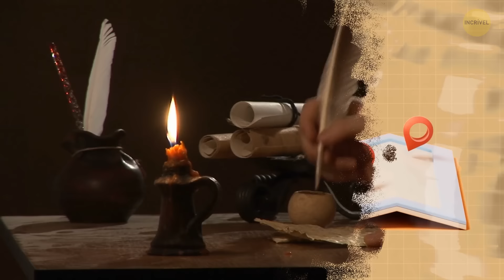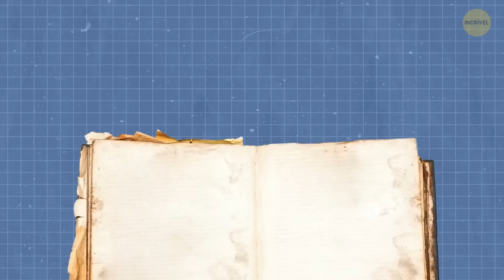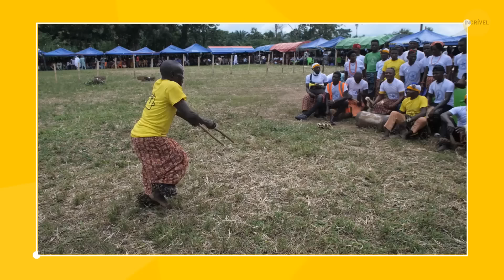Um caso perturbador de mania de dança que atingiu a Alemanha em 1518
Em 1518, na Alemanha, houve um surto bizarro do que eles chamaram de "mania de dançar". Basicamente, as pessoas começaram a dançar sem controle nas ruas, como se não pudessem parar, mesmo que quisessem. A loucura foi tão grande que dizem que centenas de pessoas foram afetadas, dançando dia após dia. Algumas pessoas até dançaram até a morte! Uma loucura, não é? Os historiadores ainda não sabem o que aconteceu, mas é um momento muito estranho da história.